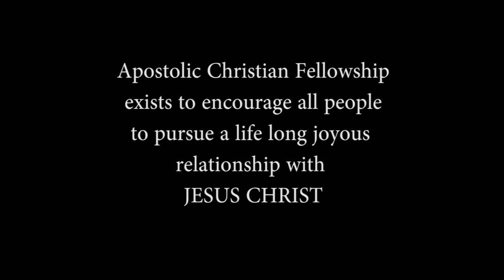Tamil Christian messages Revelation 1: 9 - 12